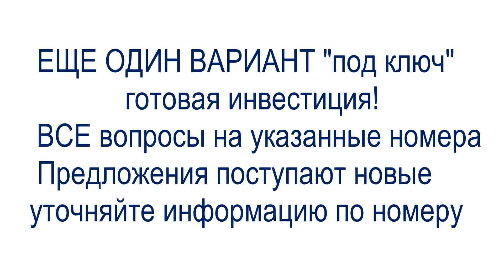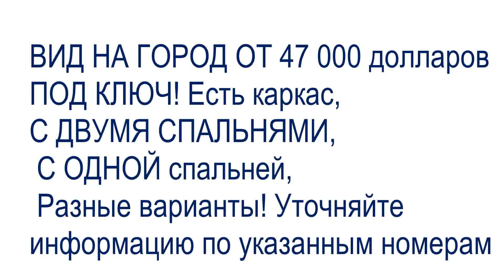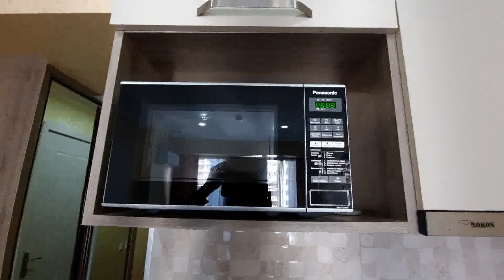Продажа! Batumi, Orbi Beach Tower, Батуми! Лучшие предложения! Цены по запросу на WhatsApp, Viber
Я В БАТУМИ
Группа в фейсбуке:
Недвижимость Батуми бывает разная: для жизни и для инвестиции. И, соответственно, предложения отличаются в зависимости от желания.
Инвестиции в недвижимость Батуми - апартаменты в апарт отелях, которые хорошо сдаются в аренду и приносят собственнику пассивный доход . В основном, все расположены на первой береговой линии: 50-150 метров от пляжа. Стоимость апартаментов "под ключ" от 1350 долларов/м2, черный каркас от 600 долларов/м2 в сданных домах.  Апарт отелей в Батуми много, основные застройщики Orbi Group: Orbi Twin Tower, Orbi Beach Tower, Orbi Residence Volna  и  Alliance Palace, но есть и менее известные, такие, как Premium Group,  Sky Development, HGROUP, Archi (Тбилиси), Dar Building, Terrassa Group, Horizons Group, Arfi Group и другие.
Для собственного постоянного проживания апарт отели не очень подходят.
Есть элитное жилье, которое отличается качеством и уровнем сервиса и предоставляемых услуг. Это виллы, коттеджи, танхаусы и многоквартирные дома, типа: Porta Batumi Tower, Hilton Batumi, Batumi Tower и т.д.
И есть третий вариант инвестиций - покупка недвижимости на стадии начала строительства и продажа квартир уже в готовом доме.
Для получения консультации пишите, звоните на номер, указанный выше.